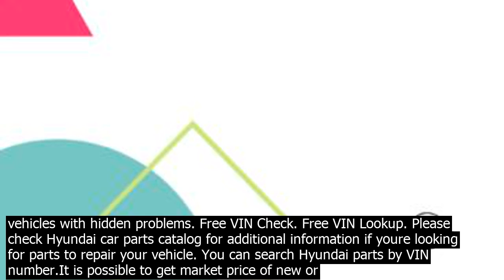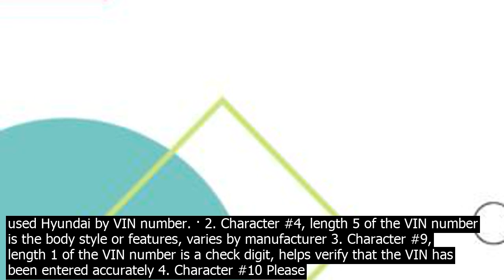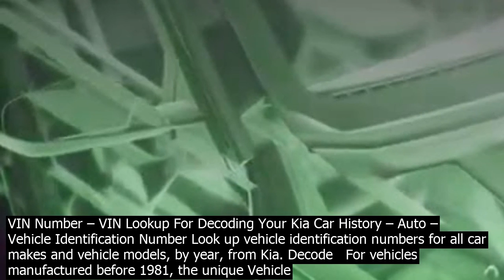Check vin number korea youtube check vehicle accident history by vin check vin number an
· Check vehicle accident history by vin check vin number and get a detailed vehicle history Check VIN Number and get a Detailed Vehicle History Report. Check   · How to check car vin code or identification number code Toyota Camry · via YouTube Capture VINCheckPro instant VIN number check gives access to critical data, such as vehicle history, title information, odometer readings, hidden damages, total loss  more – for FREE, and by doing so, levels the playing field and simplifies   It is also worth noting that the VIN you can find in antique cars may be different than the current 17 character VIN number. There was no standard for the VIN numbers between 1954 and 1981 so different manufacturers used different formats. Free VIN Check. Find out Damage Vehicle History, odometer,photos, defects, recalls, stolen databases. 20 years on the market, the be online source of vehicle information, enter VIN number and check what we know for free View VIN decoder allows to get a vehicle history report with accidents, damages, odometer reading and recalls to avoid buying used vehicles with hidden problems. Free VIN Check. Free VIN Lookup. Please check Hyundai car parts catalog for additional information if youre looking for parts to repair your vehicle. You can search Hyundai parts by VIN number.It is possible to get market price of new or used Hyundai by VIN number. · 2. Character #4, length 5 of the VIN number is the body style or features, varies by manufacturer 3. Character #9, length 1 of the VIN number is a check digit, helps verify that the VIN has been entered accurately 4. Character #10 Please check Nissan car parts catalog for additional information if youre looking for parts to repair your vehicle. You can search Nissan parts by VIN number.It is possible to get market price of new or used Nissan by VIN number. Every   · via YouTube Capture Please check Audi car parts catalog for additional information if youre looking for parts to repair your vehicle. You can search Audi parts by VIN number.It is possible to get market price of new or used Audi by VIN number. Every buyer   Please check Daewoo car parts catalog for additional information if youre looking for parts to repair your vehicle. You can search Daewoo parts by VIN number.It is possible to get market price of new or used Daewoo by VIN number. · Just type in the VIN number in the VIN records Search fields, hit Enter and you can get a report on the cars history. How to Check if a Car is Stolen by VIN? If you suspect a car was stolen, go to the National Insurance Crime Bureau website, find the VIN check tool and enter the VIN number. Try our Free VIN Decoder tool and decode any car VIN number for free, to unveil the legal history of any vehicle, including accidents, title status, and red flags. Decode Any VIN For Free With VINCheckPro, it is totally free! Simply hit Please check Nissan car parts catalog for additional information if youre looking for parts to repair your vehicle. You can search Nissan parts by VIN number.It is possible to get market price of new or used Nissan by VIN number. Every   · Please check BMW car parts catalog for additional information if youre looking for parts to repair your vehicle. You can search BMW parts by VIN number.It is possible to get market price of new or used BMW by VIN   Last VIN Check 1N4BL4BV4KC245665 5NMS3CAD9KH037568 3VWL17AJ1HM203236 2C3CCAGG5KH698394 5YFBURHE0KP897203 2FMHK6C85JBA16997 KL8CB6SA9KC705826 2C4RDGEGXKR690178   Free VIN Decoder – Check VIN Number – VIN Lookup For Decoding Your Kia Car History – Auto – Vehicle Identification Number Look up vehicle identification numbers for all car makes and vehicle models, by year, from Kia. Decode   For vehicles manufactured before 1981, the unique Vehicle Identification Number VIN code given to each vehicle is created from using a 13 digit sequence of letters and numbers. Each character in the sequence provides certain information about the vehicle, such as …